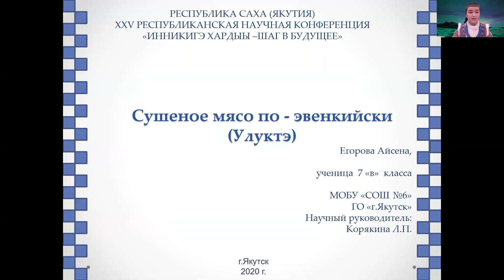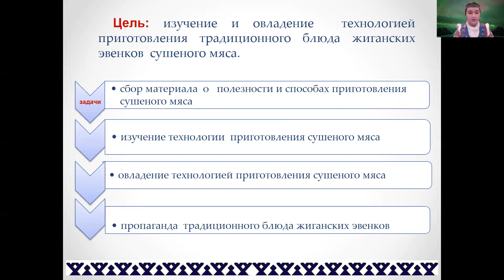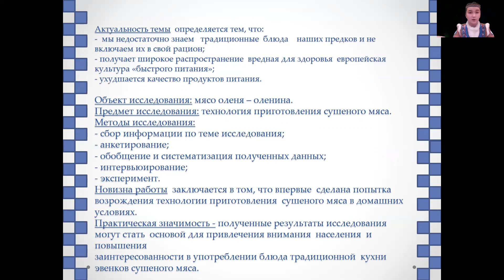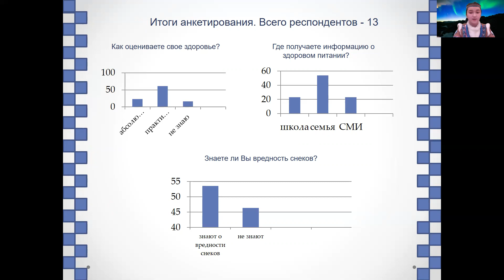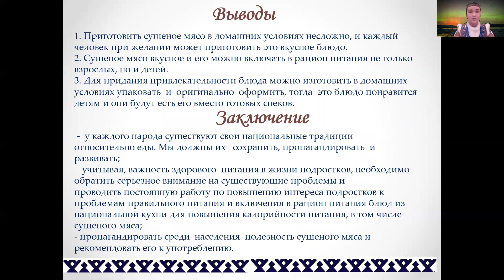Егорова Айсена - Североведение /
Тема: Сушеное мясо по - эвенкийски

Руководитель: учитель математики Корякина Любовь Петровна

МОБУ ООШ №6, г.Якутск